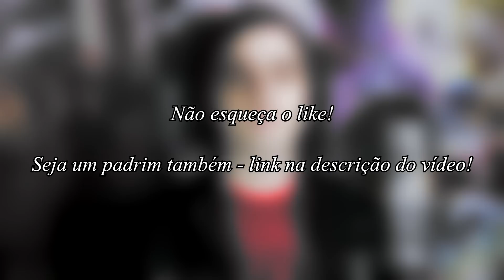LINKIN PARK em PORTUGUÊS: "Numb" (Piano e Voz)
👉 Patrocine um cover de outra música do Linkin Park, de outro artista, uma autoral, ou o que seu coração mandar
👉 SIGA no INSTA/TWITTER: @MatheusLynar

Letra:
Cansei de ser o que você quer
Estou perdido, me sinto sem fé
Não sei o que você quer de mim
Querendo me forçar a me tornar você

Indo contra a maré, vou indo contra a maré

Cada passo que eu dou, é um erro que você vê

Já não sinto mais nada, nem você
Me deixe em paz, eu já me cansei
O que eu quero ser, se não percebeu
Ser menos você, e ser bem mais eu!

Não vê que me sufoca assim?
Me apertando, só pra me controlar
Porque tudo que esperava de mim
Já desmoronou e não tem volta
E cada instante que passa, não posso perder!

E eu sei que eu posso fracassar
Mas eu sei que você também já esteve bem no meu lugar